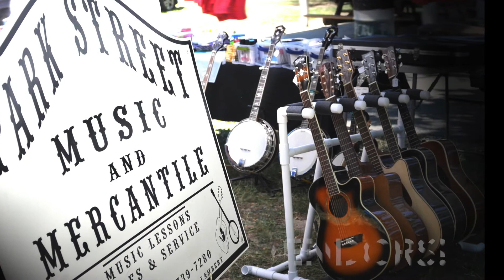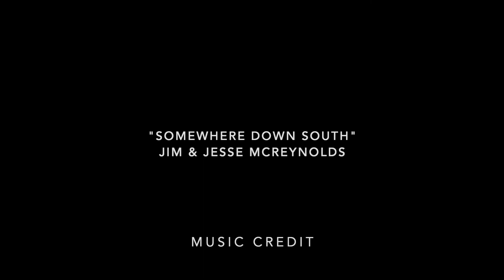Norwalk Music Festival 2019 Promotional Video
Norwalk Music Festival 2019 Promotion Video
The Norwalk Music Festival is proud to host top-tier talent at their annual music festival.  Bluegrass, swing, country, gospel, and more!  Proceeds from this non-profit event benefit the Alzheimer's Association.